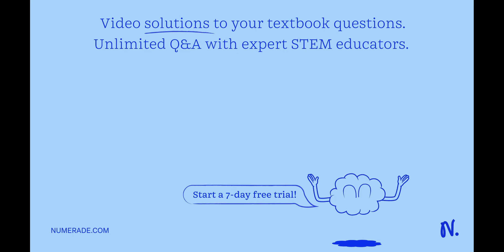Based on Ihe data presented in the table below, draw phylogenetic tree showing the relationships be…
Based on Ihe data presented in the table below, draw phylogenetic tree showing the relationships between humans, chimpanzees, gorillas rhesus monkeys and pigs- Comparison of Ihe amino acid sequence of hemoglobin between species Species compared Number of differences Human and chimpanzee Human and gorilla Human and rhesus monkey Human and pig